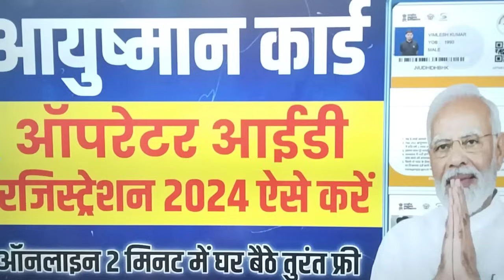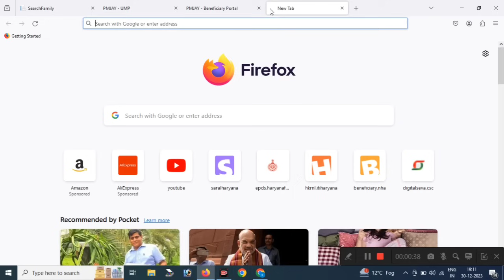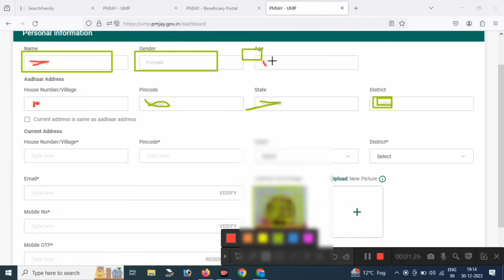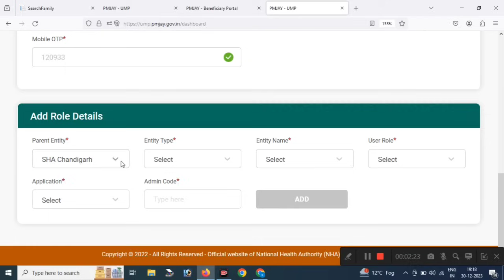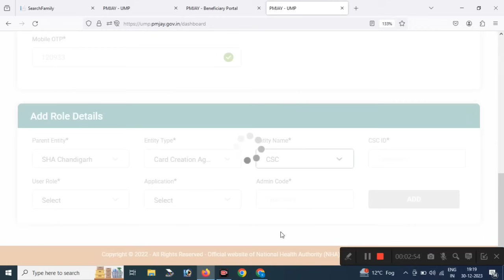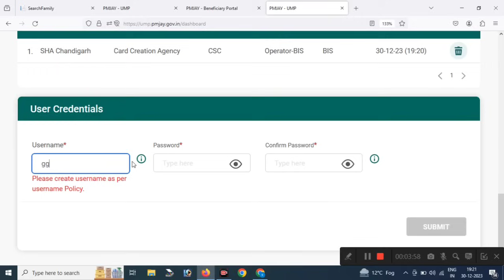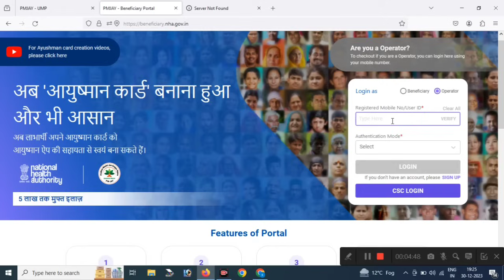Ayushman card operator id kaise banaye | ayushman card operator id 2024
ayushan card kaise download karen | ayushman card kaise download kare mobile se | ayushman download
ayushman card ka balance kaise check kare,
ayushman card ka balance kaise check kare mobile se,
owner.